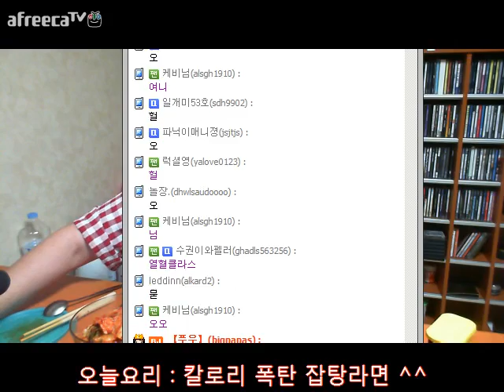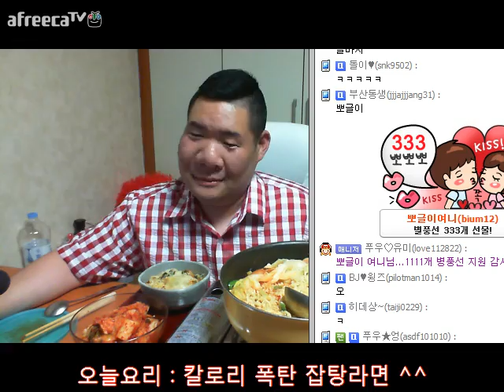아프리카TV BJ푸우의 요리먹방 (칼로리 폭탄 잡탕라면) 편